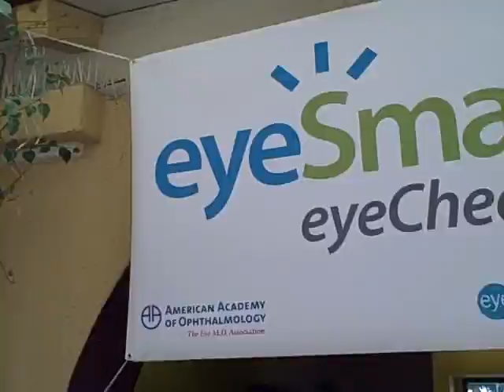Eyesmart EyeCheck Event video #4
499 patients in Los Angeles seen in free eye screening event hosted by EyeSmart.